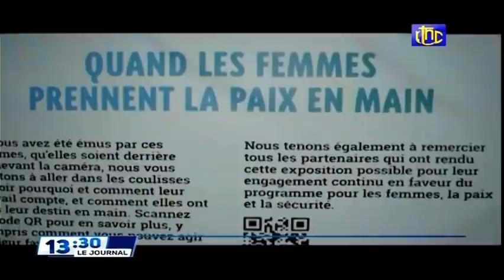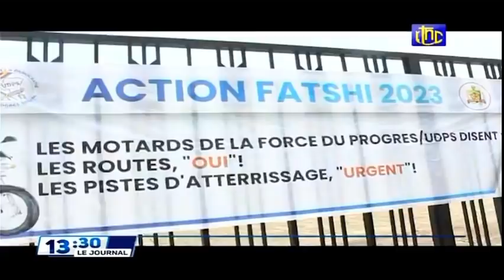🔴RDC : SUIVEZ LE GRAND JOURNAL DE CE MERCREDI 16.03.2022 RTNC EDITION 13H30